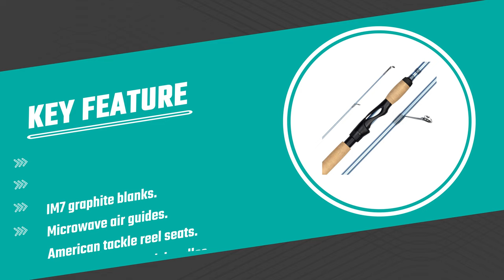Best Inshore Fishing Rods in 2022 – A Quick Guide!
Between challenging weather; long, rough rides; and big, mean fish, inshore anglers put their tackle to the test. And the right choice for an inshore rod can mean the difference between a memorable catch and a disappointing failure. From sight-casting to reds to throwing live bait specks or flounder in a channel, a good inshore rod has the length to cast well and the strength to muscle a monster.

Best Seller in 2022

0:00​​ - Introduction: Best Inshore Fishing Rods 2022

1:18 - 5. Best Size Inshore Fishing Rods: Okuma, Epixor Inshore Fishing Rod

2:34 - 4. Consumer Choice Inshore Fishing Rods: Fenwick HMG Inshore Fishing Rod

3:52 - 3. Best Rated Inshore Fishing Rods: KastKing Estuary Inshore Fishing Rod

5:16 - 2. Best Runnerup Inshore Fishing Rods: Hurricane Redbone Inshore Fishing Rod

6:33 - 1. Editor’s Picked Inshore Fishing Rods: St. Croix Inshore Fishing Rod

A go-to inshore spinning rod doesn’t have to break the budget, but it might take a bit of sleuthing to find the right one. To be clear, there will always be a strong correlation between rod price and quality; anglers can expect a $250 or $300 inshore rod to incorporate exceptional components and a primo blank. The trick is to find a lower-priced rod ($160 or less) with many of the same qualities that are found in the best spinning rods available. In fact, more than one rod maker has told me the benefits in more expensive rods actually plateau at a certain point.

“Higher-priced saltwater spinning rods often have a higher graphite content when compared with lower-priced rods with fiberglass or a combination of graphite and fiberglass,” says Stephen Britt, senior product manager for Penn fishing rods. “A higher-priced rod with a blank composed primarily of graphite often will be lighter, have a thinner-diameter blank and be more sensitive. The fiberglass rod most likely will be heavier but offer greater durability than a high-graphite-content blank.”

FishFindly InshoreFishingRods Inshore_Fishing_Rods_in_2022, Best Inshore Fishing Rods in 2022, Top Inshore Fishing Rods in 2022, Inshore Fishing Rods Reviews